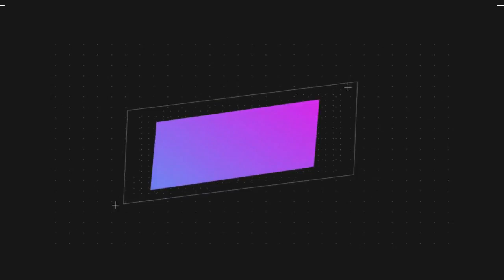《錦衣之下》之此生只愛你 第 48 集 皇帝下旨賜姻緣，陸繹關注黃光升 【主演任嘉倫 譚松韻 韓棟 葉青 姚奕辰 路宏 韓承羽】